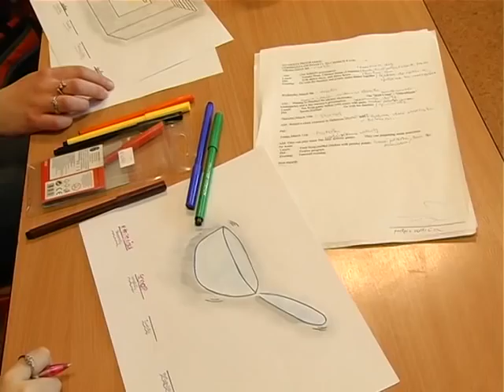Comenius Project Slovakia